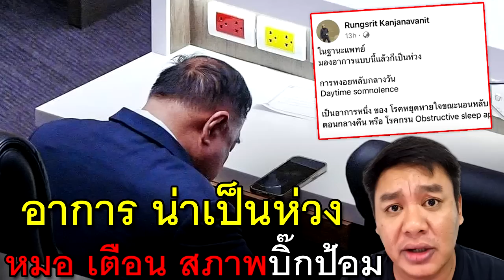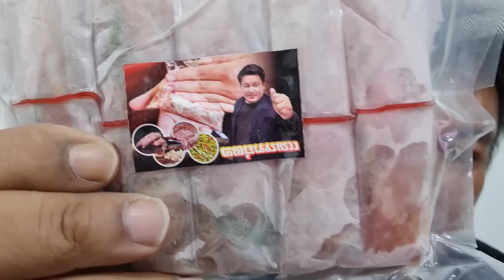อาการ น่าเป็นห่วง หมอ เตือน สภาพบิ๊กป้อม ณัฐวุฒิ โผล่ ดีลหลับ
อาการ น่าเป็นห่วง
หมอ เตือน สภาพบิ๊กป้อม

ณัฐวุฒิ โผล่ ดีลหลับ